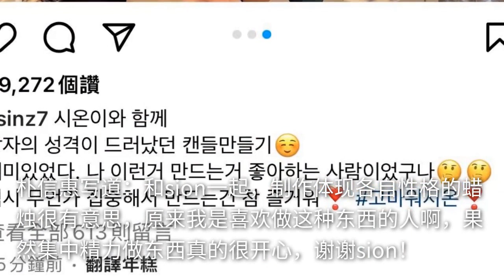朴信惠产后一个月首露面，已恢复苗条身材，依旧保持少女感